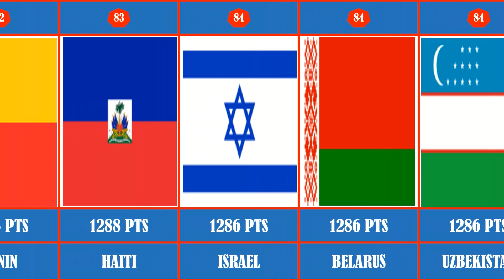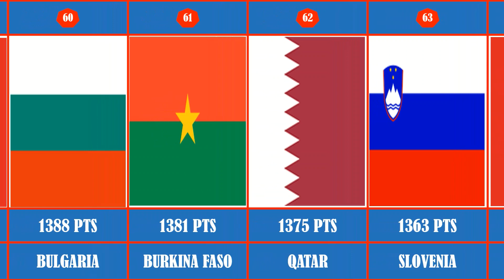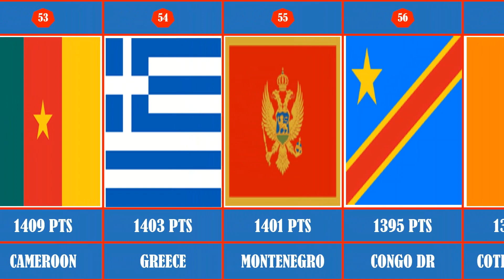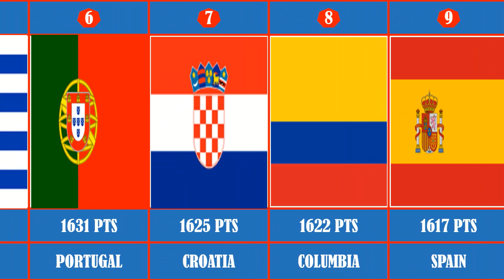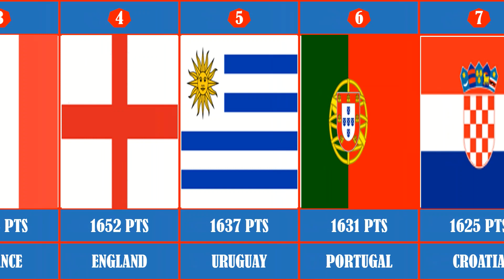TRENDING TOP 100 FIFA RANKING l BRAZIL? GERMANY? FRANCE? JAPAN? ENGLAND? ARGENTINA?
Top 100 FIFA Ranking As per below:

1. Belgium
2. France
3. Brazil
4. Engalnd
5. Portugal
6. Uruguay
7. Spain
8. Crotia
9. Columbia
10. Argentina
11. Switzerland
12. Mexico
13. Natherlands
14. Denmark
15. Italy
16. Germany
17. Chile
18. Sweden
19. Peru
20. Senegal
21. USA
22. Poland
23. Wales
24. Iran
25. Ukraine
26. Venezuela
27. Austria
28. Ireland
29. Tunisia
30. Slovakia
31. Romania
32. Japan
33. Northern Ireland
34. Nigeria
35. Serbia
36. Turkey
37. Korea Republic
38. Algeria
39. Monaco
40. Paraguay
41. Iceland
42. Russia
43. Costa Rica
44. Czech Republic
45. Australia
46. Bosnia & Herzegovina
47. Norway
48. Jamaica
49. Egypt
50. Hungary
51. Ghana
52. Scotland
53. Cameroon
54. Finland
55. Congo
56. Cote D’Ivoire
57. Mali
58. Slovenia
59. Montenegro
60. Greece
61. Burkina Faso
62. Bulgaria
63. Qatar
64. Albania
65. Equador
66. UAE
67. Honduras
68. China
69. North Macedonia
70. Saudi Arabia
71. South Africa
72. Bolivia
73. El Salvador
74. Guinea
75. Canada
76. Curacao
77. Panama
78. Cape verde island
79. Iraq
80. Uganda
81. Zambia
82. Belarus
83. Benin
84. Oman
85. Syria
86. Israel
87. Haiti
88. Uzbekistan
89. Gabon
90. Congo
91. Georgia
92. Cyprus
93. Luxemburg
94. Lebanon
95. Madagascar
96. Armenia
97. Kyrgyz republic
98. Jordan
99. Vietnam
100.Trinidad and Tobago

Track: Murad - Run [NCN Release]